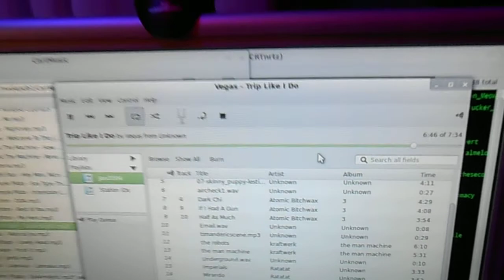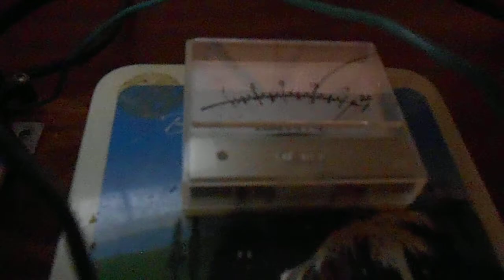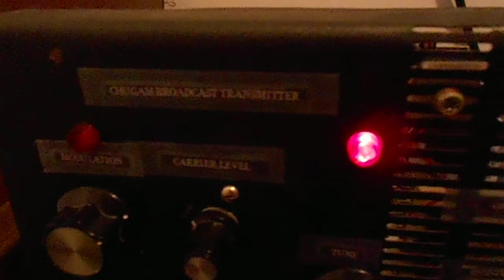Free Radio FM 96.9 and AM 1710 transmitter gear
Short video showing the transmitting equipment and audio processor. Fluorescent lightbulb is a mini one, obviously not in any fixture and powered up only by stray RF near the loading coil for the AM transmitter. RF exposure was probably not any worse than that of a near by transmitting walky talky so don't worry my hand is not going to fall off.
Both FM transmitter (blue panel with VU MPX modulation meter) and AM transmitter (with red overmodulation light) were designed and built by me. The broadcast audio processor in the black box was also designed and built by me as is the linear PA amp with the fan on top./u f
Total power is 6 watts on FM and 10 watts carrier (40 watts pep) on AM.
Covering my local town and potential skip on AM at night.